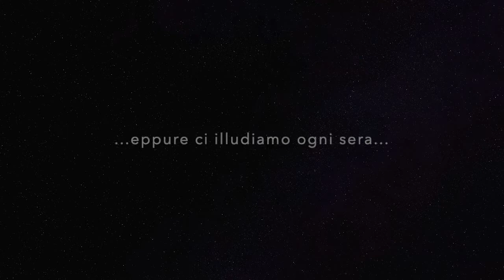Enrico Pesce - Illusioni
Musica originale di Enrico Pesce
Secondo quadro originale tratto da "Le Stagioni della vita, metafora sulle Quattro Stagioni di Antonio Vivaldi"
Across Duo:
Claudio Gilio, viola
Enrico Pesce, pianoforte
Una produzione Voxonus Records